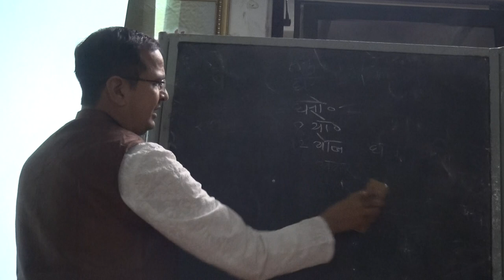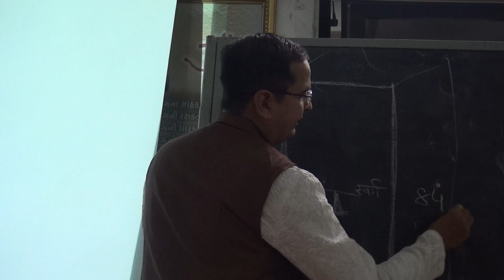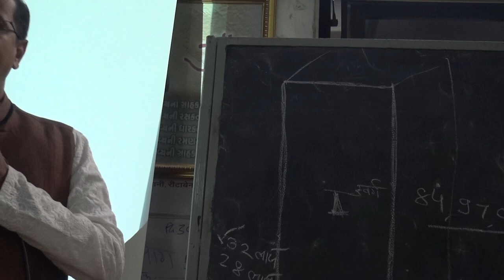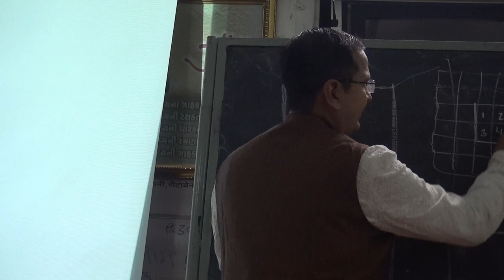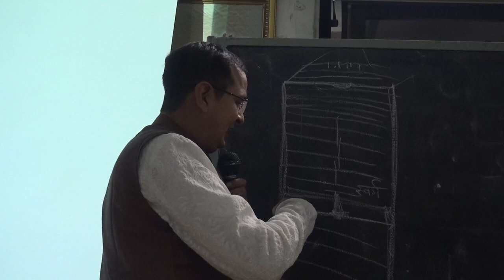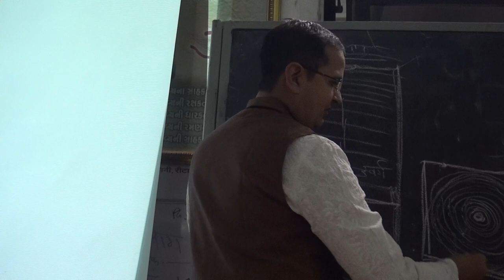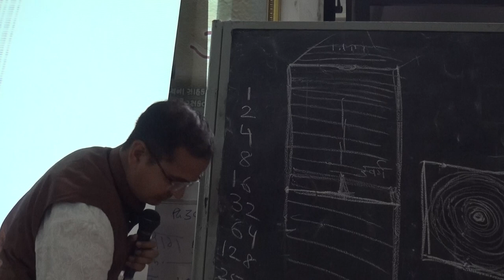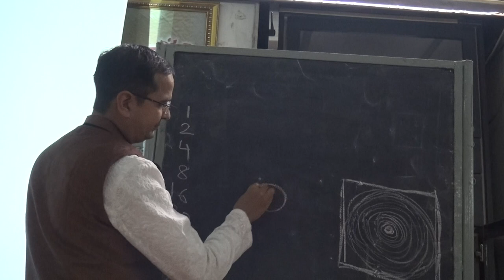Trilok - Darshan - Dr. Sanjeev ji Godha- International Youth Convection-4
Deolali- Nasik-2016-